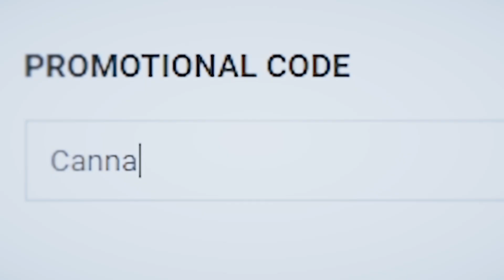What Your Fortnite Skin Says About You: Part 3 (SFM Animation)